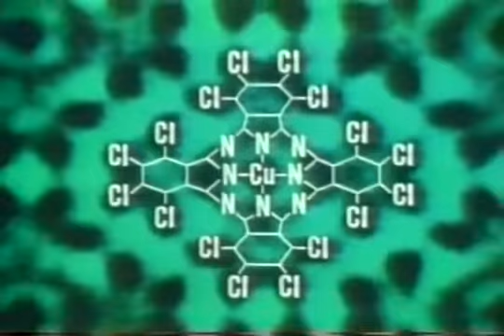宇宙2017 科学と映像の世界 ２／３ - ドキュメンタリー テレビ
地球や宇宙の生命の秘密を追い求めて、人は常に未知の領域に足を踏み入れ、人類の可能性を広げるのに役立つ知識を得てきました。 しかし、そ.

オモロテレビをご覧いただきありがとうございます。.